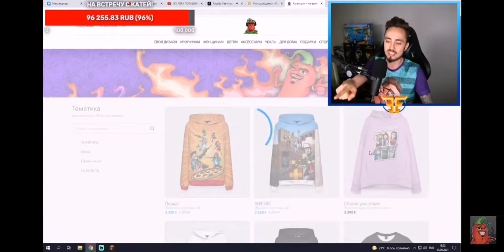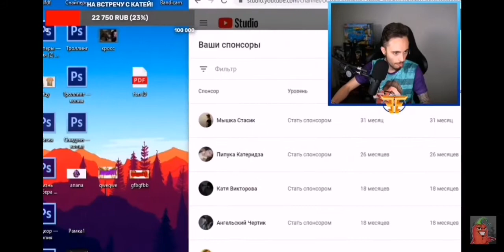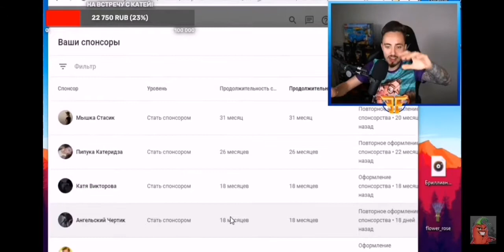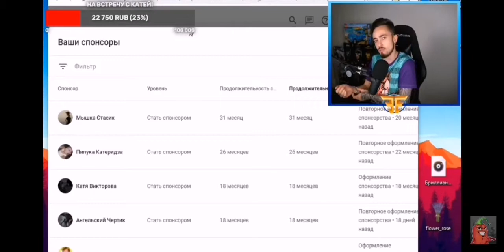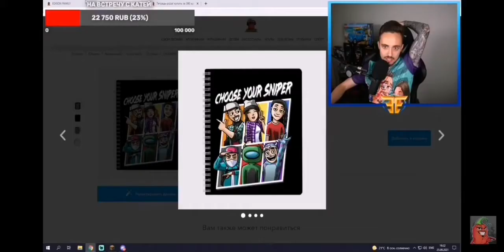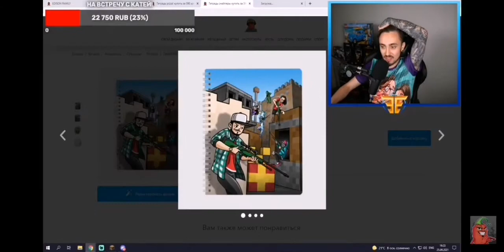НАРЕЗКА СО СТРИМА ЭДИСОНА!!! НОВЫЙ МЕРЧ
В ЭТОЙ НАРЕЗКЕ ВЫ УВИДИТЕ КАК ЭДИСОН РАССКАЗЫВАЕТ О НОВОМ МЕРЧЕ И УВИДЕТЕ ЛИЦА НП!